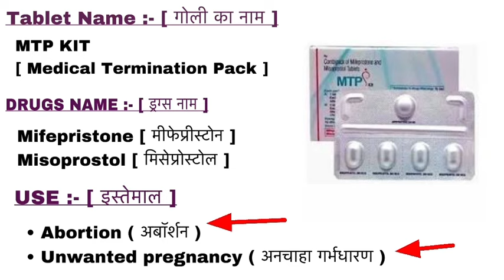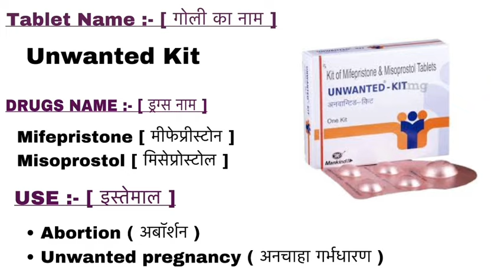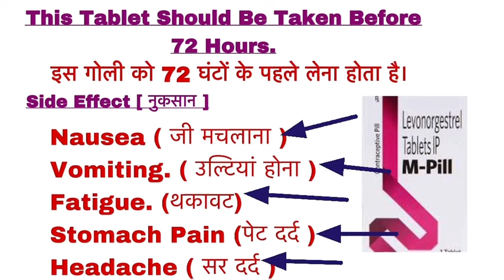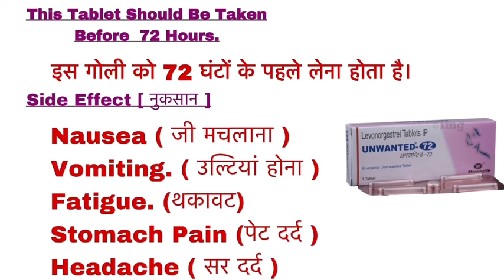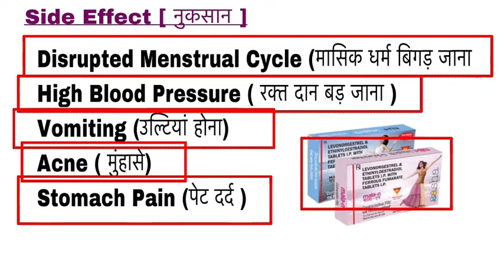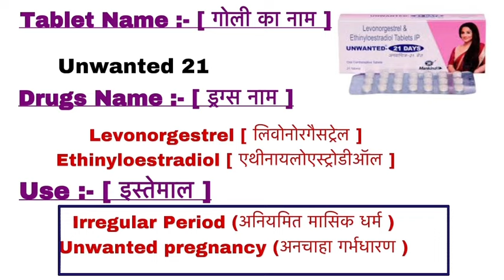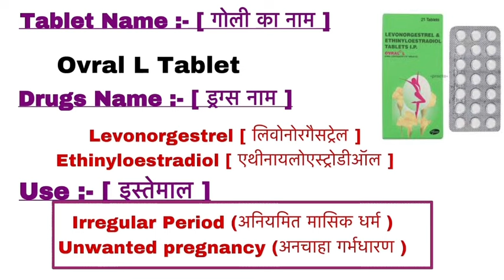Contraceptive pills use | गर्भ निरोधक गोलियों को केसे इस्तेमाल करें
Face Cream Use | Anti Fungal Cream | सभी प्रकार की क्रीम ओर ointment के बारें में जाने

कोन सी दवा को किस बीमारी में दिया जाता है | All Types of medicine and Use in Hindi

Mtp kit use
Mala d tablet
Garbh nirodhak Tablet
Abortion Tablet
Abortion kit
Contraceptive tablet
mala d tablet side effects
contraceptive pills
birth control pills
emergency contraceptive pills
birth control pills side effects
how to take birth control pills
effects of emergency contraceptive pills
side effects of birth control pills
birth control methods
birth control 101
गर्भ निरोधक गोलियां
गर्भनिरोधक गोलियों
Contraceptive pills
Contraceptive medicine
Use of contraceptive pills
Mala D tablet
Mala n tablet
MTP kit
Unwanted 72 kit
Pregnancy kit
basic medical knowledge
basic medical lecture
hospital and clinical pharmacy
Emergency Injection

Gastritis injection
Gastritis medicine
Antiemetic drugs
Antiemetic injection
Antiemetic medicine
etamsylate injection
Methergin Injection

the copyright Act 1976 allowenc is made for "fair use" for purpose such as criticism comment, news, reporting, teaching, scholarship education & research, fair use is a permitted by copyright statute that might otherwise be infring.